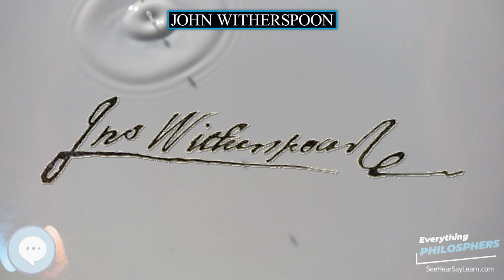John Witherspoon 👩‍🏫📜 Everything Philosophers 🧠👨🏿‍🏫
Books on Philosphy
Philosophy Books for Kids
Explore the world with this Digital Microscope
Explore the sky with this Telescope

John Knox Witherspoon (February 5, 1723 – November 15, 1794) was a Scottish-American Presbyterian minister and a Founding Father of the United States. Witherspoon embraced the concepts of Scottish common sense realism, and while president of the College of New Jersey (1768–1794; now Princeton University), became an influential figure in the development of the United States' national character. Politically active, Witherspoon was a delegate from New Jersey to the Second Continental Congress and a signatory to the July 4, 1776, Declaration of Independence. He was the only active clergyman and the only college president to sign the Declaration. Later, he signed the Articles of Confederation and supported ratification of the Constitution. In 1789 he was convening moderator of the First General Assembly of the Presbyterian Church in the United States of America.